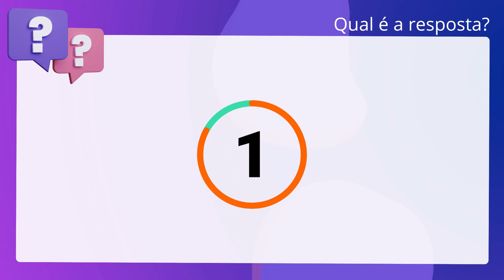QScon Direito: [Art. 119, Lei 14.133/2021] Decorando a Lei Seca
Art. 119, Lei 14.133/2021 | Decorando a Lei Seca

De acordo com as disposições da Lei 14.133/2021, sobre a execução dos contratos,. julgue o item que segue. O contratado será obrigado a reparar, corrigir, remover, reconstruir ou. substituir, a suas expensas, no total ou em parte, o objeto do contrato em que. se verificarem vícios, defeitos ou incorreções resultantes de sua execução ou de. materiais nela empregados.

Gabarito: Verdadeiro